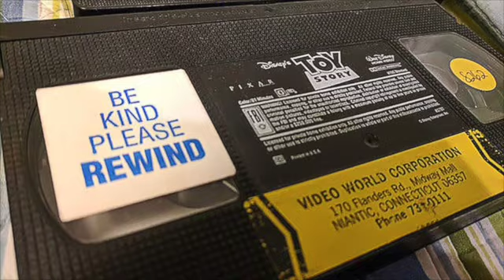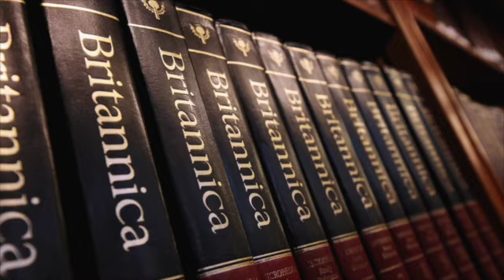Pop Culture Retro interview with Disney Executive Producer: Don Hahn!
Join Disney's Ike Eisenmann, and author, Jonathan Rosen, as they chat with Disney Executive Producer: Don Hahn!
Don discusses the making of such Disney classics, The Lion King, Beauty and the Beast, Who Framed Roger Rabbit, The Hunchback of Notre Dame, & much more!